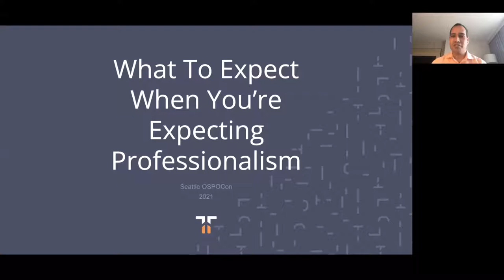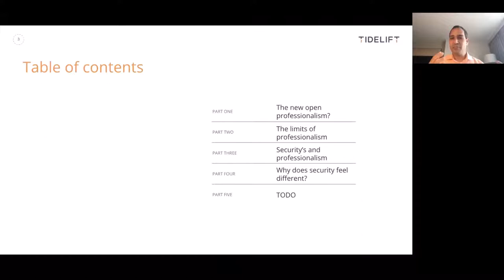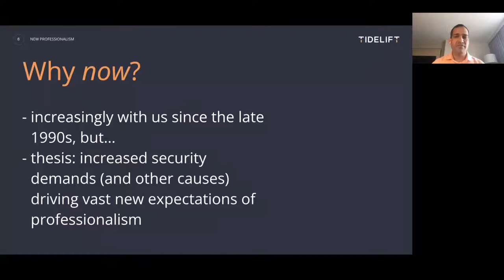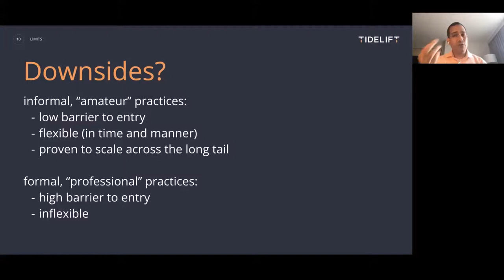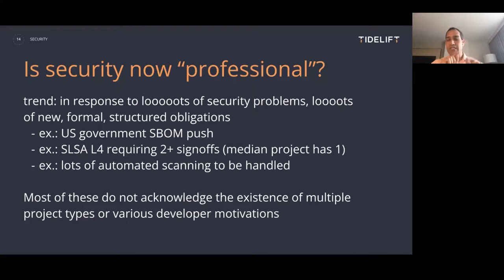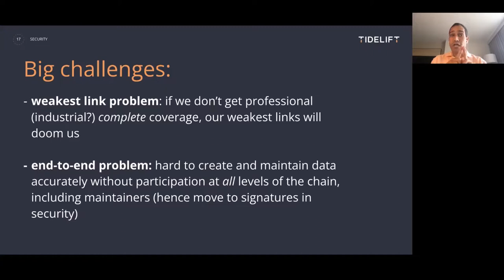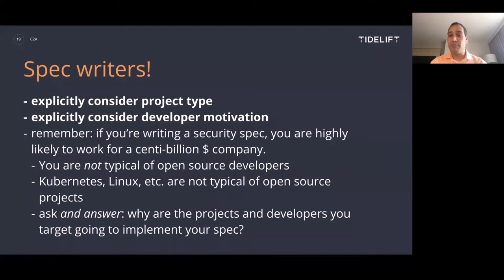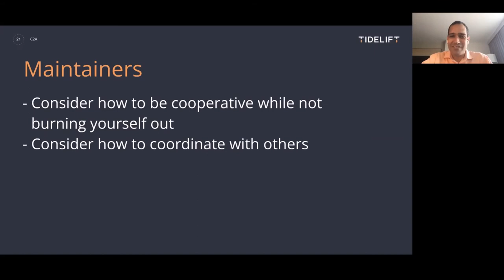Co-host Sponsor Session: Making Open Source More Secure by Moving Upstream - Luis Villa, Tidelift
Co-host Sponsor Session: Making Open Source More Secure by Moving Upstream - Luis Villa, Co-founder, Tidelift